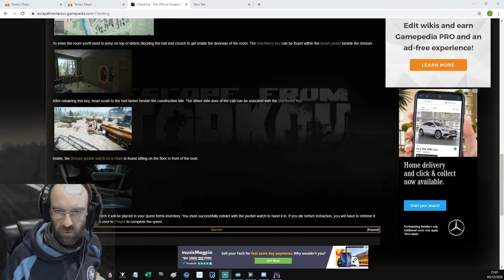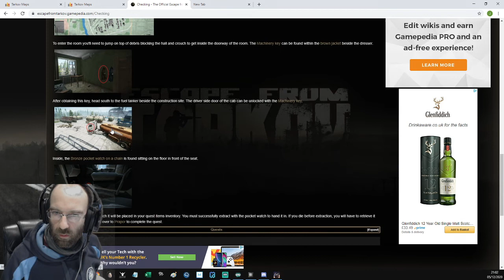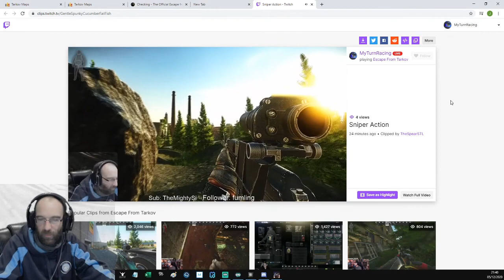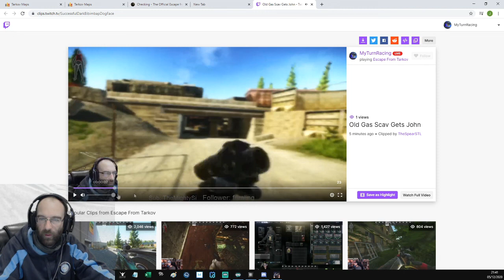New Player to Escape from Tarkov EP52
This is Escape from Tarkov

I am totally new to this game, so lets see how the new player experience is!

See just how bad someone can be at FPS Games!